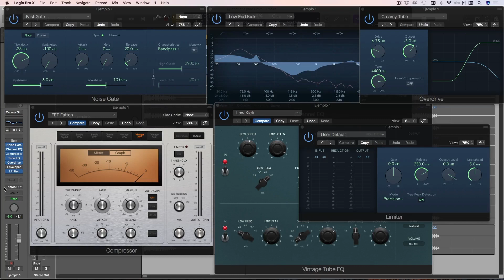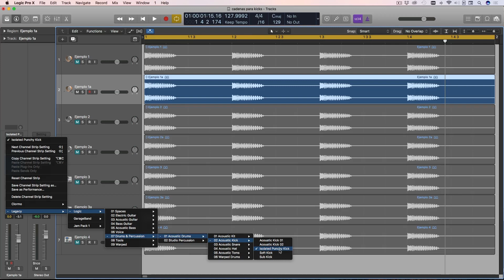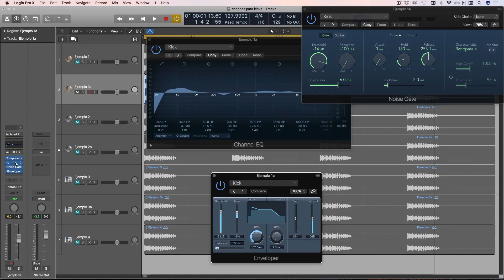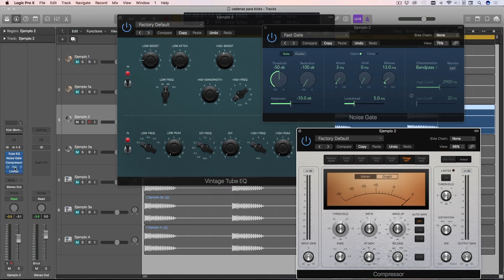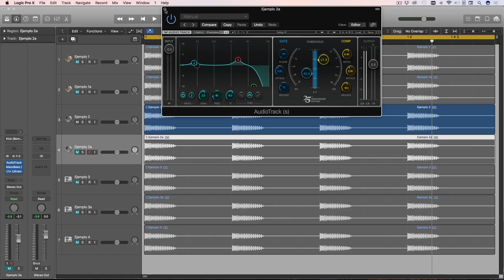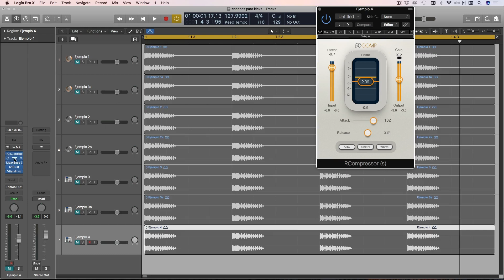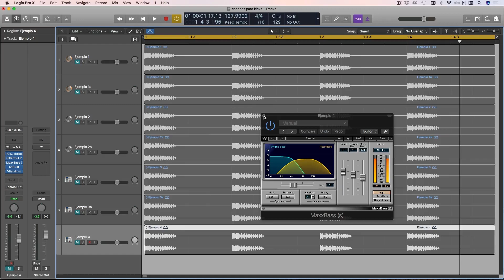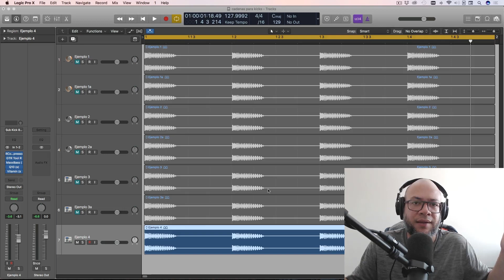Como Trabajar con Plugins Parte 4 - Cadenas de Procesamiento para Kick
Como Trabajar con Plugins Parte 4 - Cadenas de Procesamiento para Kick, es el capítulo más reciente de esta mini serie donde Clormo muestra la impotancia de que tener en cuenta cuando creamos (de manera accidental o premeditada) una cadena de procesamiento, esta vez para un kick.

●💻 Videos en Español relacionados a este tutorial de Como Trabajar con Plugins Parte 4 - Cadenas de Procesamiento para Kick
●💻 Otros videos como este tutorial Como Trabajar con Plugins Parte 4 - Cadenas de Procesamiento para Kick en Logic Pro X

Todo material es propiedad de Clormo a menos que se especifíque.